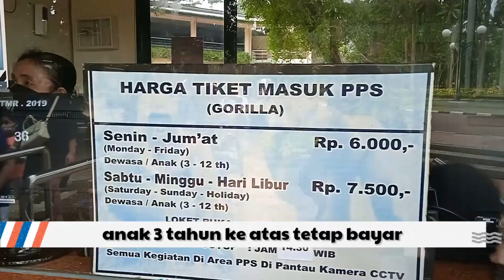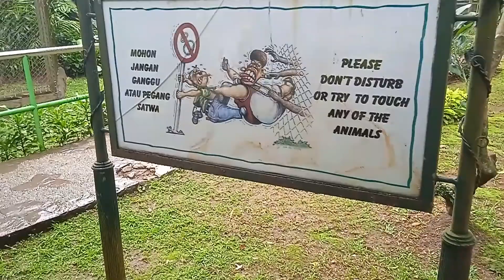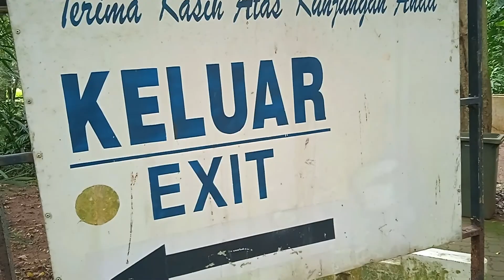Bagaimana Susasan didalam Pusat Primata Schmutzer Ragunan ? Para Primata Kumpul Semua Disini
Tiket Masuk Pusat Primata Schmutzer Ragunan 2022, Para Primata Kumpul Semua disini | pusat primata schmutzer ragunan,Berbagai jenis primata Indonesia terwakili di sini dengan beberapa primata eksotisnya antara lain: orangutan, gorilla, simpanse, dan jenis-jenis primata langka dari dalam dan luar negeri lainnya. Kompleks seluas 13 ha dirancang dengan konsep open zoo dimana satwa yang tinggal di dalamnya seolah-olah berada di habitat aslinya.